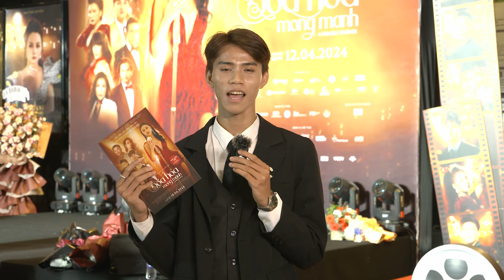Những chia sẻ từ khán giả khi xem ĐOÁ HOA MONG MANH (A Fragile Flower) tại TP.HCM